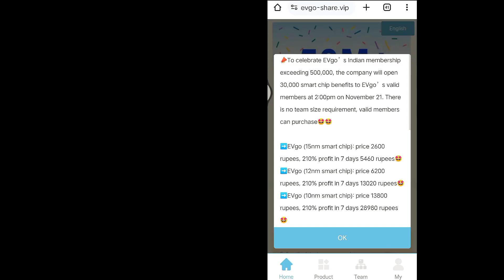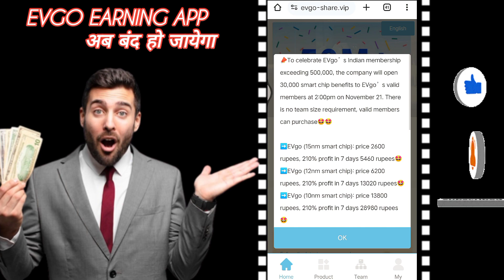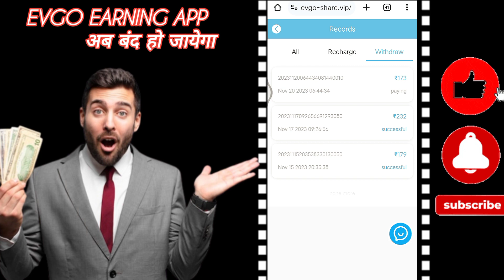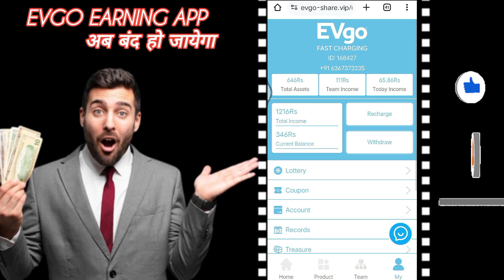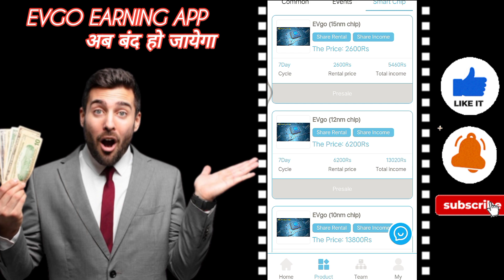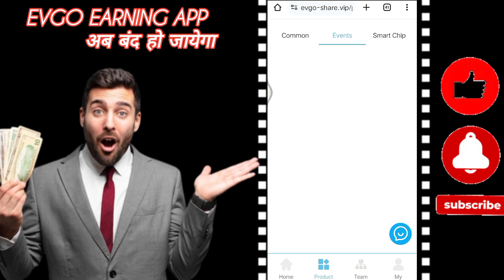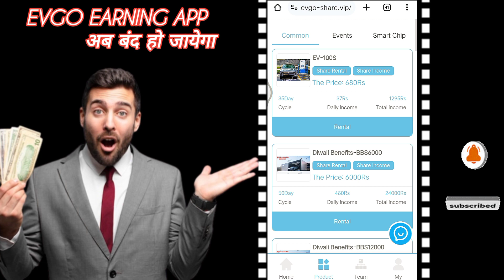Evgo Earning app || अब बंद होने वाला है evgo earning app today update डूबा हुआ पैसा निकलेगा जानिए ??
Earning_idea